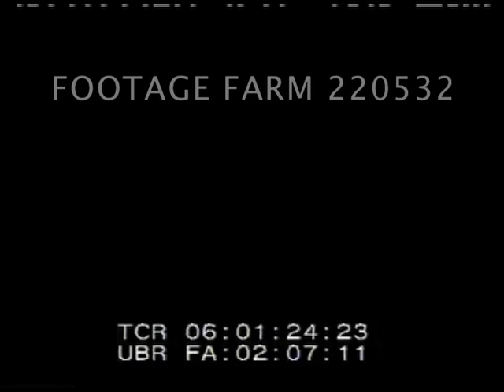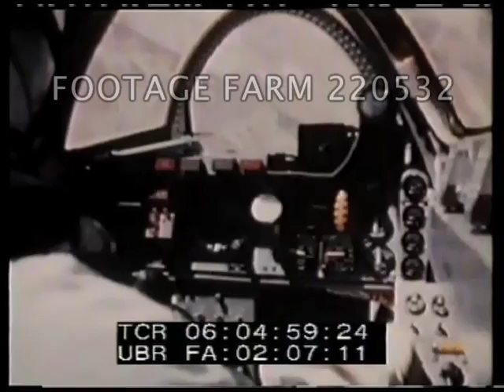NASA at Work 1/2 - 220532-01 | Footage Farm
Pre title montage - rocket launch; radar tracking; solar panels; wind tunnel; space.06:00:37  NASA at Work - Moon Landing - 196906:01:02  Presenter, Lynn Bondurant, explains covering 1969 & 1970.06:01:25  Apollo 11 moon landing - stills & moving pictures on moon.  Montage achievements in 196906:02;02  Title:  Highlights 1969.  Mariners to Mars.06:02:09  Technicians working on Mariner space craft in lab.  Animation of Mariner flight around Mars.  Step printed pictures of Mars as Mariner approaches.  CUs of surface. 06:03:10  Title:  Weather Satellites Tiros.  Animation of Tiros in orbit06:03:30  Title:  Weather Satellites Nimbus   Animation of Nimbus III measuring temperature.06:03:52  Title:  Applications Technology Satellite.  Animation of ATS in operation to transmit television pictures to Indian villages.06:04:24  Title:  Space Shuttle Research.  Artists concept of space shuttle.  Test flight w/ experimental shuttle-type plane, rocket powered HR-10, under wing of B-52 (?) & released & under power, landing.06:05:06  Title:  Aeronautics - V/Stol.  Vertical or steep take off & landing planes shown during take off & hovering.  GOOD.06:05:54  Project Apollo 9.  Astronauts in suiting room.  Apollo 9 in space, practicing w/ lunar module. Russell Schweickart outside on space walk.  Apollo 9 astronauts return.06:07:01  Project Apollo 10.  Surface of moon from command module; lunar module over moon testing equipment at altitude of ten miles.06:08:04  Project Apollo 11.  Rocket lift off & tracking.  GOOD.  Surface of moon; astronauts walking on moon.  Lunar module and command module towards each other for docking.  Astronauts in quarantine after  return to earth, speak thru window w/ President Nixon.   Moon rock samples in laboratory, CU.  Scientists work at microscopes.
06:09:48  Crew of Apollo 11 on World Goodwill Tour including meeting w/ Pope Paul VI.
06:10:23  Project Apollo 12.  Lunar module w/ Conrad & Bean over moon surface.  Touchdown on moon near Surveyor III.  Stills of astronauts on moon, collect samples & set up experiments.  Eclipse of Sun as seen from space.  Apollo 12 splashdown; in water w/ carrier Hornet in background.
06:11:43  Montage covering 1969.   Lynn Bondurant summarizes.  Continued...